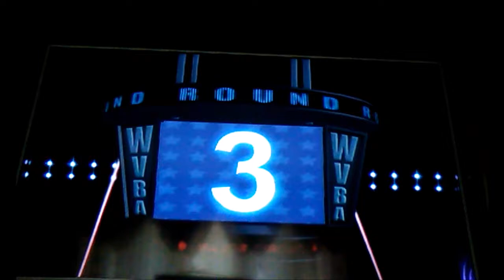PunchOut Major Circuit (1/3) With The Burrito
The Burrito begins his PunchOut Major Circuit career, with Crow as his coach